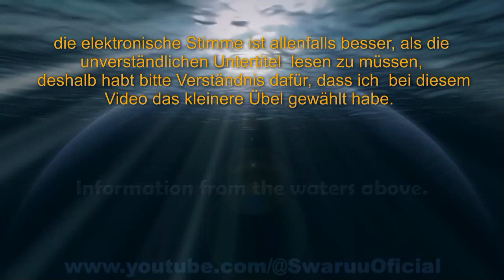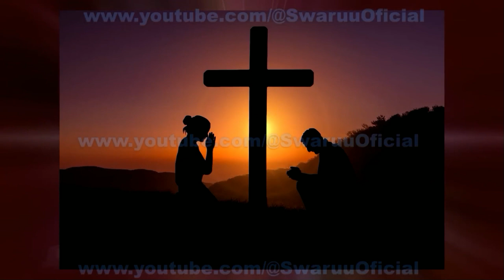Religionen, eine andere Perspektive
Wissen ist Macht, und Geschichte im Allgemeinen ist auch Wissen, und kein heutiger Machthaber möchte, dass die Menschen wissen, woher sie wirklich kommen und was sie früher hatten. Und das beste Beispiel dafür ist, dass die Kabalen heute nicht wollen, dass die Menschen wissen, dass sie in ihrer jüngeren und fernen Vergangenheit über freie Energie verfügten, weil sie diese auch heute noch wollen würden. Und freie Energie bedeutet Freiheit für die Menschen, also weniger Macht für die Machthaber.

Credits:

Text geschrieben von:                                                               Minerva Mari Swaruu
Video-Intro-Design:                                                         Minerva Mari Swaruu
Videodesign:                                                                   Minerva Mari Swaruu
Realisation und Produktion:                                          Taygetan Team
Technische Unterstützung:                                                          Taygetan Team

Mädchen auf den Fotos:                                                              Minerva Mari Swaruu
Maris Fotografin:                                                  Athena Swaruu

Bilder:

Besondere Bilder und Videos, falls zutreffend: Taygetisches Team und Minerva Mari Swaruu

Original Video:
Original Video Credits:

Credits:

Realization and production:                                          Taygetan Team